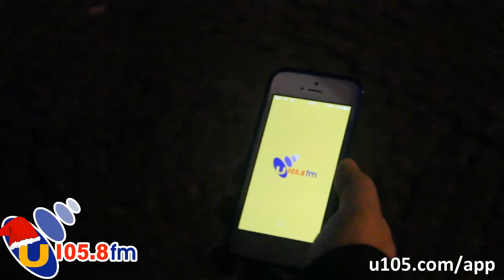U105 Christmas Ad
Move over John Lewis... There's a new Christmas Ad in town!